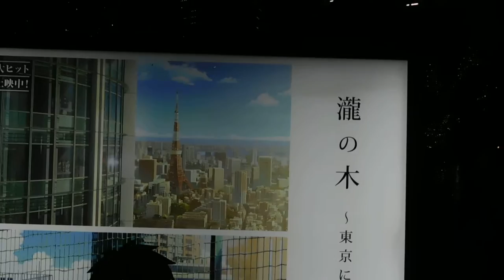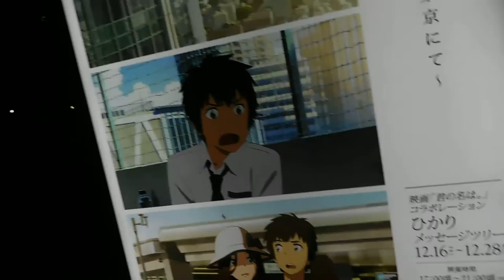DSCN0078東京ミチテラス20161226君の名は ツリー 東京サンケイビル